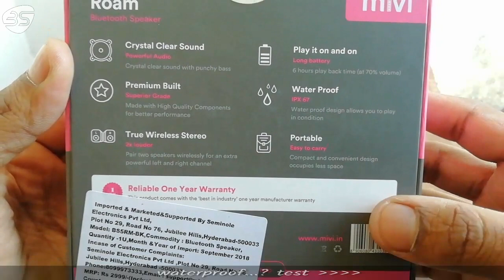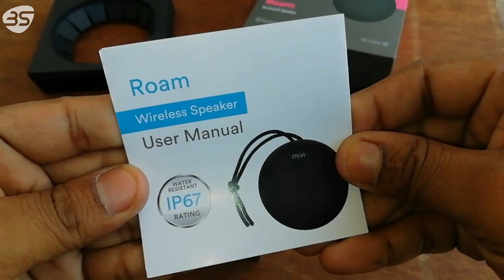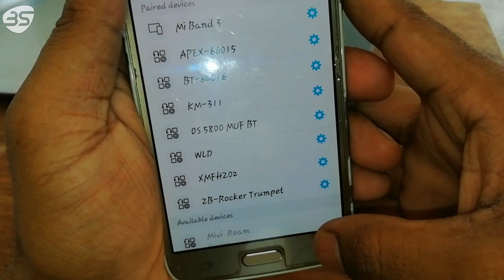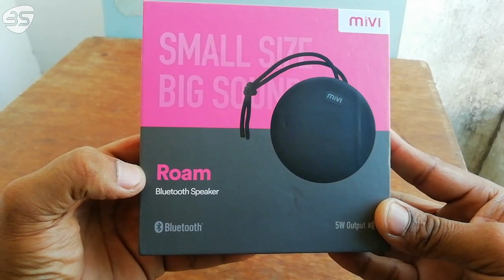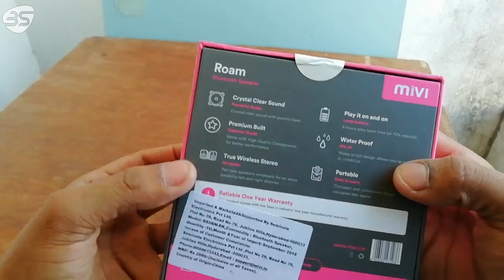Mivi Portable Bluetooth Speaker Mini | REVIEW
Are you looking to buy a portable Bluetooth Speaker with punchy BASS and also water resistance. Wtach the video till the end for this is the PRODUCT which you Want to buy,

Current Price - 1299/- inr. Amazon,

😊Leave A comment🗨 _ Hit Like👍 Button

Here is some helpful videos for you..!

Machayenge, dhyan de,

Thank you so much, :)   BS✓🙏